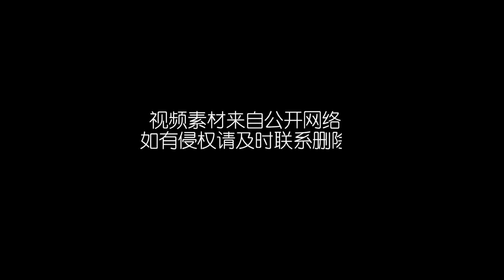Happy Lantern Festival! 元宵节快乐